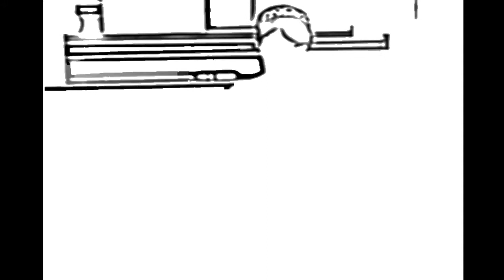饒佩蓁 黃楷銘 婚紗動畫